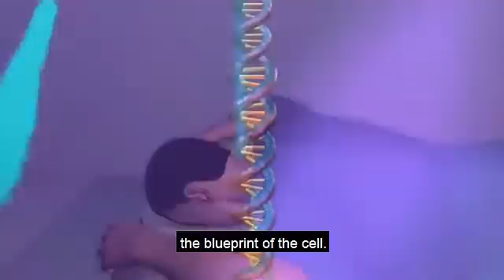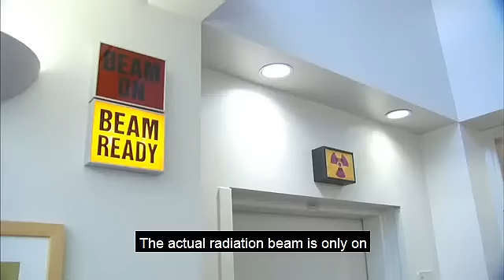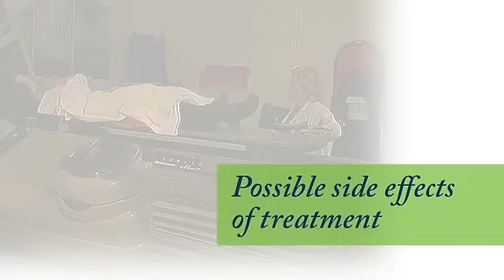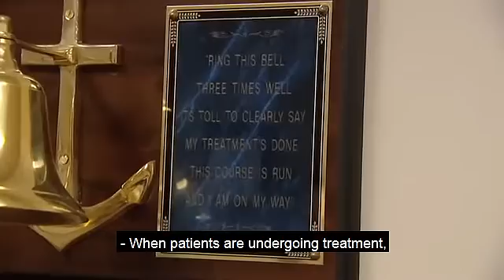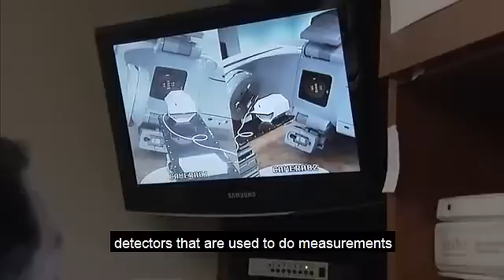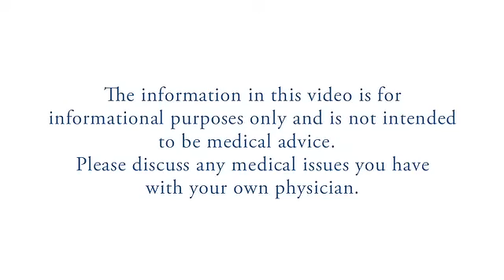An Introduction to Radiation Therapy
This 17 minute video, produced by the American Society for Radiation Oncology (ASTRO), is meant to educate patients on external beam radiation therapy for the treatment of cancer and to help alleviate some of the fear of undergoing radiation therapy for treatment of their disease.